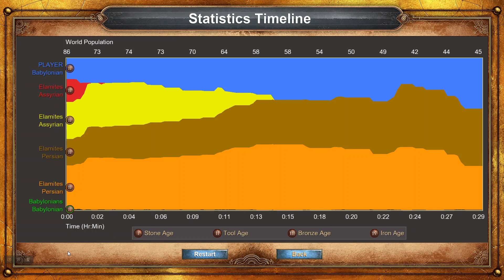6. AoE1 - Voices of Babylon - The Caravan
SUMMARY

This has to be one fo the most annoying scenarios on this game (also I didn't go down the right path one bit though, so I don't know anything about it).

On the left side, proceed with your archers and priests till you find some of red's troops, you may try to convert them or kill them off with hit-and-run tactics (axemen are pretty weak, so it might not be worth the hassle of trying a lengthy conversion on them).

When you find red's siege workshop, you'll automatically capture a couple of catapults, immediately set them into passive stance to avoid having them kill your own troops by accident. Finish mopping up all resistance and free up your catapults and move on (it might be advisable to destroy red' barracks, just to make sure it won't be able to make any new troops).

Next you'll find yellow's base, which is very well protected with towers, priests and swordsmen. These on the other hand, are perfect targets for conversion and there are isolated pockets of them, lying in wait outside of their base for your priests to bring into the fold.

Once the outer patrols are killed/converted, proceed to bombard yellow's perimeter towers. Practice caution though, since priests will try to convert your catapults and archers, so be ready to unleash your full firepower on them to remove this threat as quickly as possible. Yellow might make new priests however, so be on your guard.

Keep bombarding its defenses till you crack its base and, once inside, you'll find a temple with some houses for you to capture, to replenish your priest count. Be quick though, since yellow's remaining forces will go ahead and try to destroy your new acquisitions right away.

Once yellow's base is cleared, you'll find an area full of forests where orange holds some elephants and towers. Again, these are perfect targets for conversion, so churn out some more priests and lure the beasts away from their towers to bring into your army.

This will leave the towers isolated to be picked off by your catapults. Rinse and repeat this process till you clear your way to your temple (save and reload might be necessary a bunch of times, just to make sure your damned priests get the job done) and deliver the artifact to it to win.